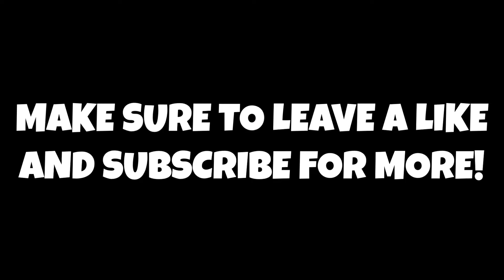Cleveland Cavaliers Show Interest In Signing Malik Monk In Free Agency!!!